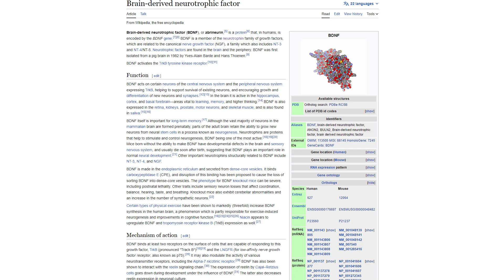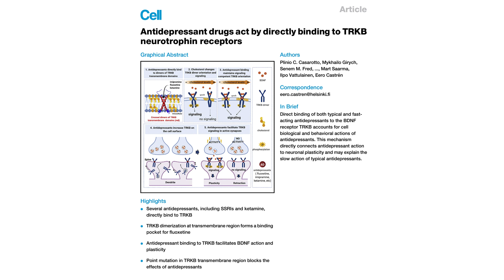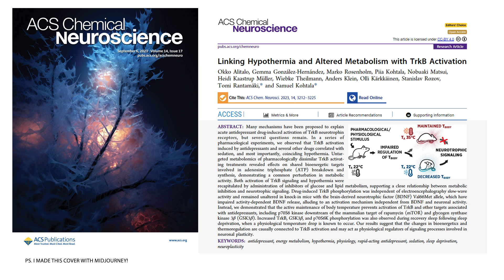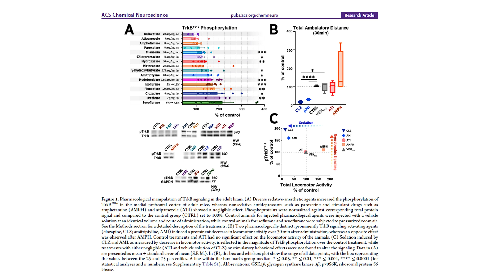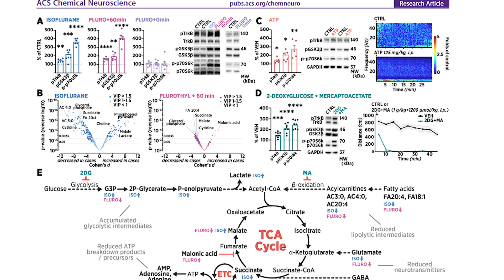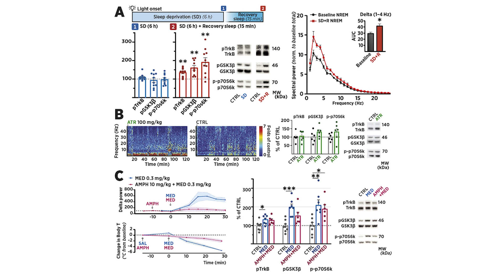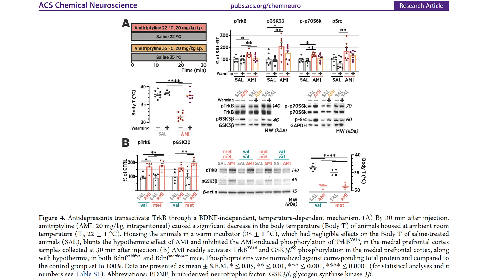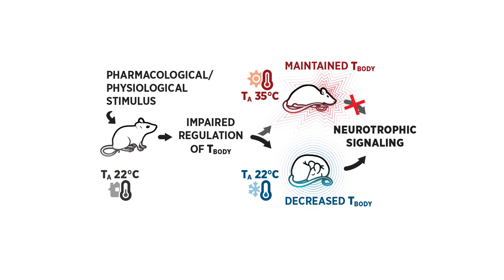Temperature Regulates Neurotrophic TrkB Signaling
In today's video, we dive deep into the surprising link between core body (brain) temperature and TrkB phosphorylation. 🌡️🔬 Despite the kind of treatment – anesthetics, antidepressants, antipsychotics, or even deep sleep – a decrease in body temperature always seems to elevate TrkB phosphorylation. But does that necessarily imply these treatments promote plasticity or exhibit antidepressant effects?

Key takeaways from our research:

The overlooked aspect: The widespread use of drugs like fluoxetine in high doses in preclinical research has often ignored the drug's potential impact on body temperature.

Rethinking previous literature: Considering the influence of even minor body temperature changes on TrkB signaling, past studies may have mistakenly attributed drug effects to what might actually be hypothermia-driven changes.

External factors: Rodent body temperature can be affected by various externalities like ambient housing temperature, group sizes, and more, potentially adding biases to molecular studies.

As we tread on this newfound path, we must acknowledge that while the functional role of these phosphorylation events remains a mystery, the possibility of its significance in the human brain is tantalizing. Time to dive back into the research and unravel this mystery further! If you found this topic as intriguing as I do, consider supporting our research!